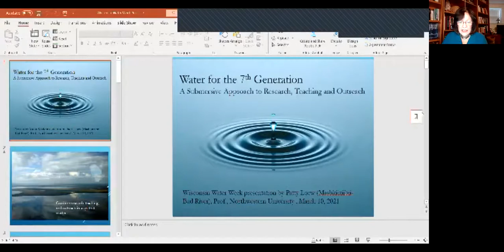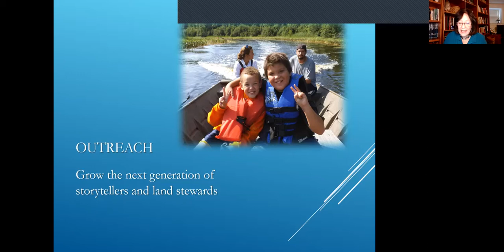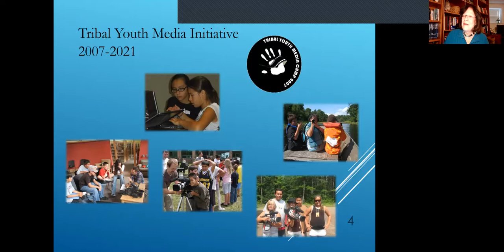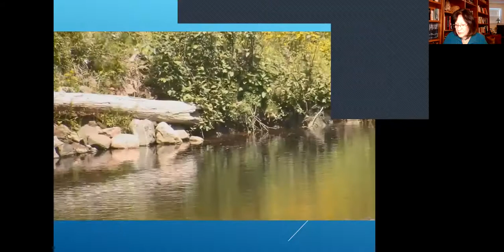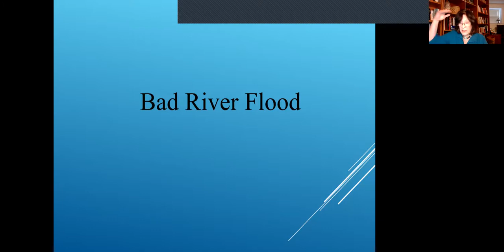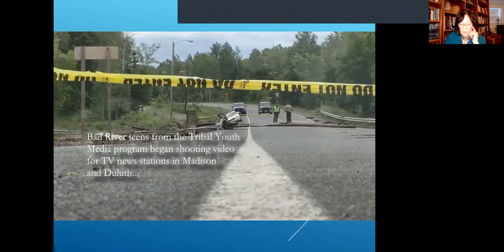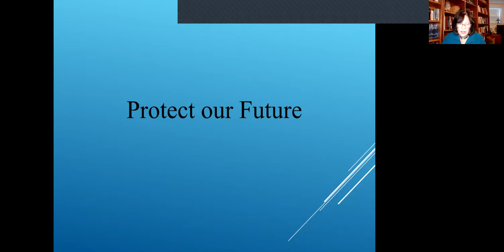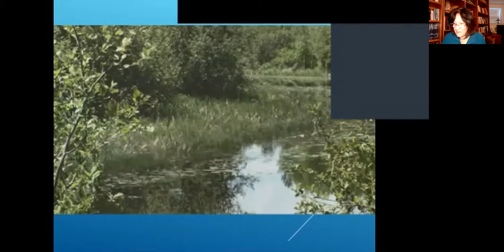Seventh Generation Thinking - Wednesday Opening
To set the stage for our action-focused day, Dr. Patty Loew will invite us to incorporate Seventh Generation thinking, which has obligated Ojibwe people to make decisions in the best interests of those seven generations into the future. She will share examples from Wisconsin that highlight this approach.